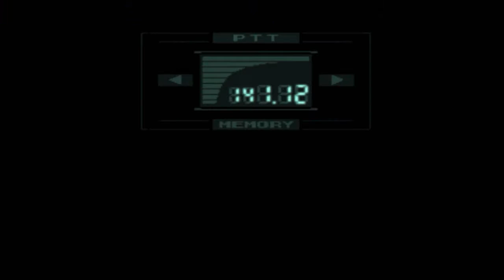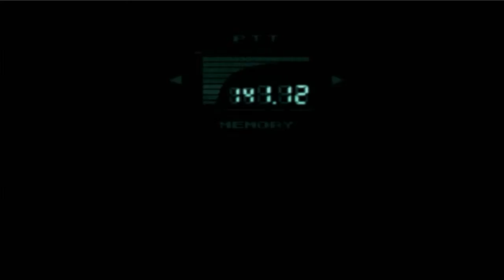Metal Gear Solid- Adios Super Helicoptero - episodio 10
Que tal gente , vamos a empezar con esta historia del espionaje ruso, vamos a ver que tal nos va.
Con su like ayudarian muchisimo a crecer con el canal, nos vemos bye bye